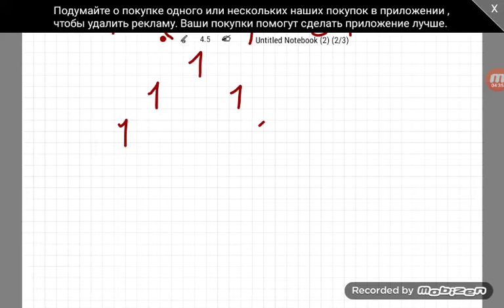Сведение уравнения 6 степени к двум линейным уравнениям.